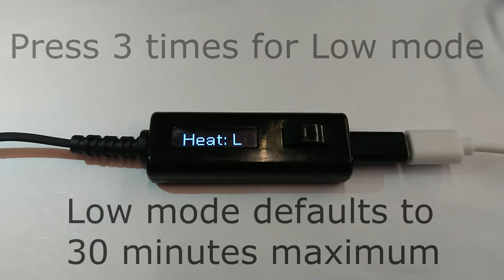The Scorpion 1-Touch Controller in Action, by Digital Heat Corporation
This video shows the user how to manipulate between modes, adjust  time, and reset the Scorpion 1-Touch Controller by Digital Heat Corporation.